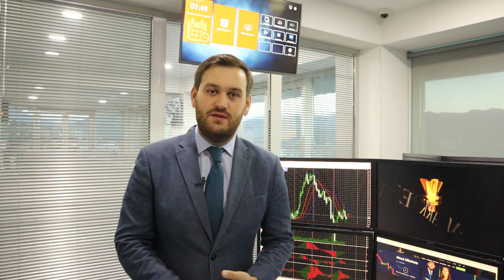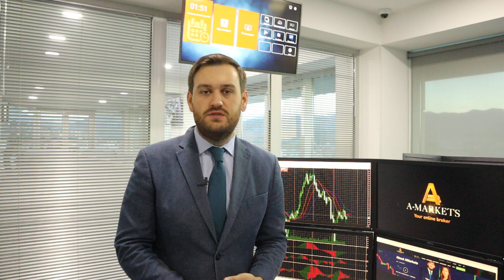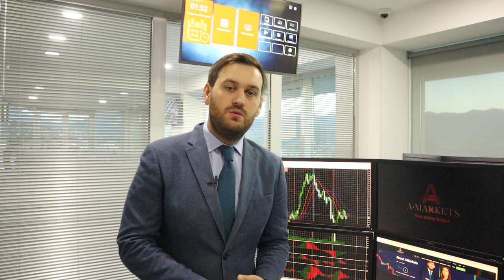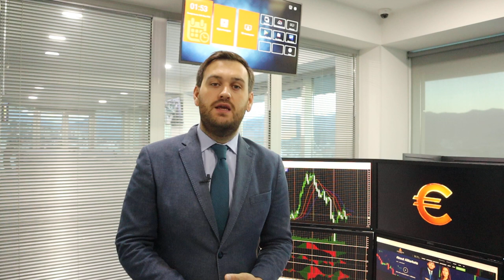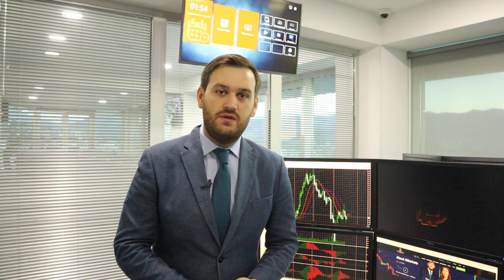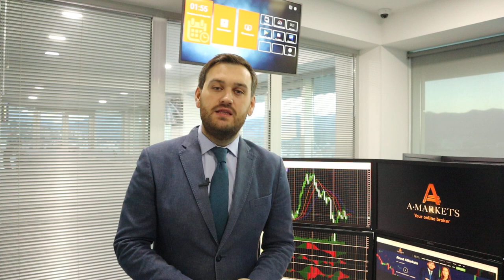Омикрон распространяется как лесной пожар | AMarkets